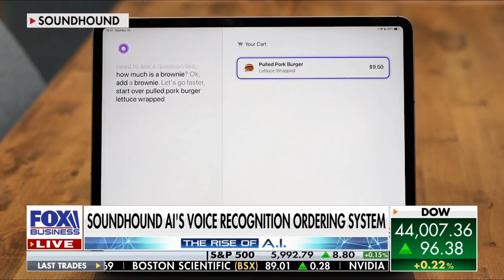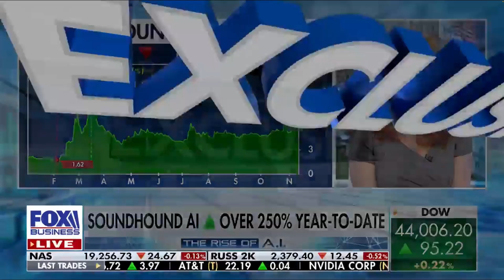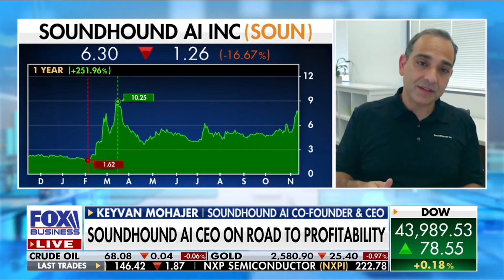SoundHound AI Co-Founder & CEO, Keyvan Mohajer, on Fox Business: Q3 Earnings, November 13, 2024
SoundHound AI's CEO and Co-Founder, Keyvan Mohajer, joins Liz Claman of Fox Business' The Claman Countdown to discuss our third quarter 2024 results, company growth, and predictions for the future of voice AI.